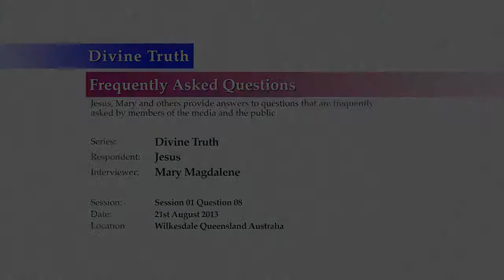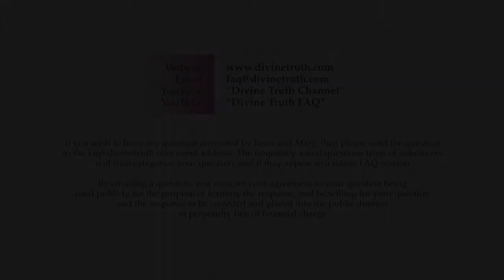How does "personal truth" differ from Divine Truth?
Q08. How does "personal truth" differ from "Divine Truth"?

20130821 Divine Truth S01Q08

Recorded on 21st August 2013 in Wilkesdale QLD, Australia